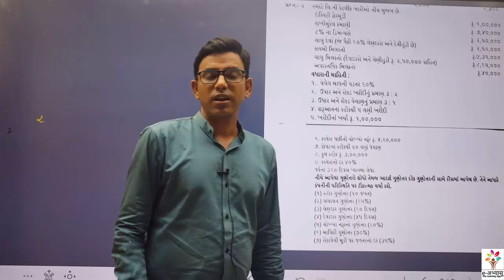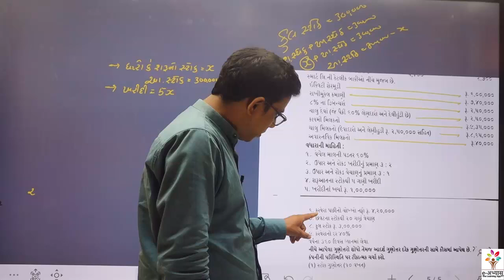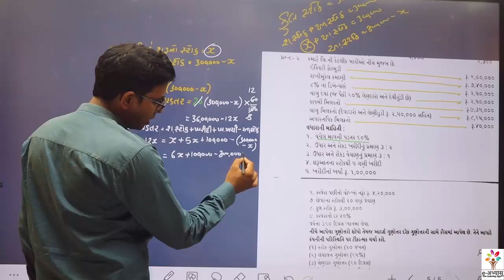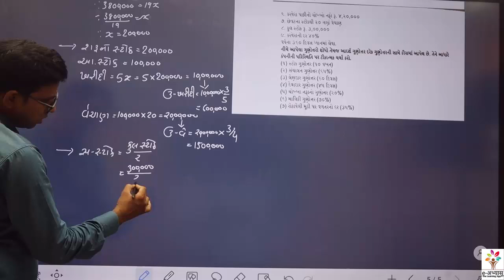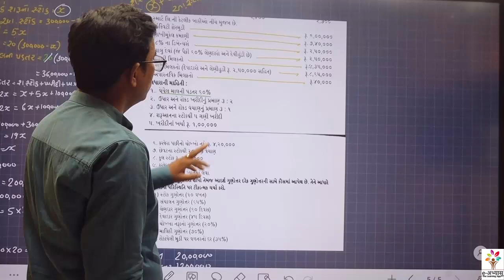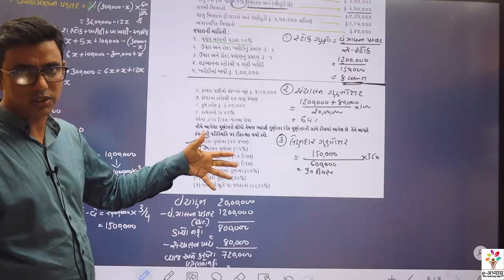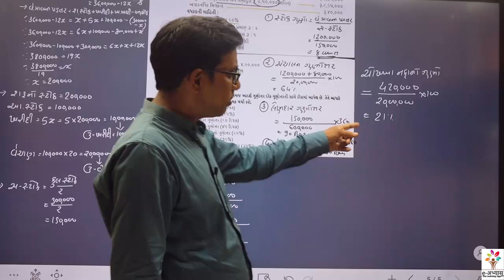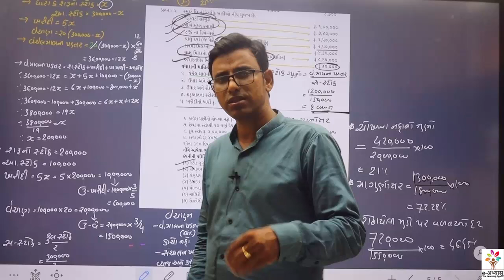MCOM SEM 2 - ACCOUNT 4 હિસાબો ગુણોત્તર નો Most IMP દાખલો